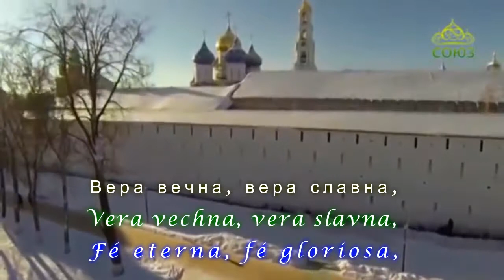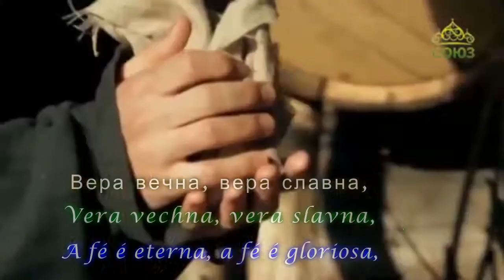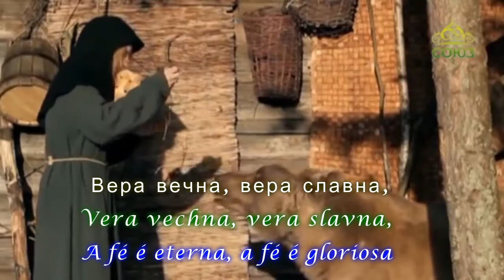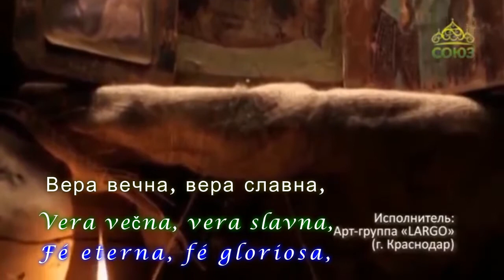Oração Ortodoxo - «Вера вечна, вера славна» - Letra, Tradução Português.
O octoeco ou octoecos, em grego clássico: Ὀκτώηχος; romaniz.: Oktṓēchos – trad.: “oito sons”; em antigo eslavo eclesiástico: Осмогла́сие, transl. Osmoglásie; em latim: octo toni; em armênio/arménio: ութձայնի, transl. owt’jayni/ut῾jayni; em aramaico: ܬܡܢܐ ܪܩܢܐ‎, transl. təmānē reqneʾ/ṯmōnē rēqnēʾ; em georgiano: ოქტოიხოსი, transl. ok'toikhosi, também conhecido como os oito tons ou oito modos, são os sistemas de oito modos musicais utilizados para a composição de canto litúrgico cristão de diversas tradições desde a Idade Média.